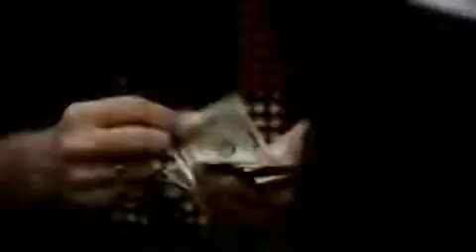Cosculluela - Na Na Nau (Official Video)